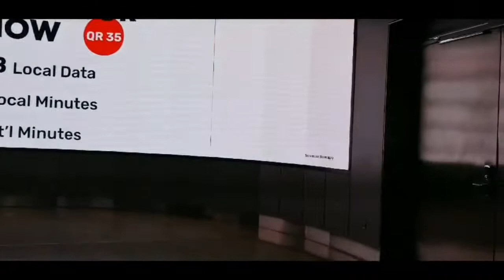mombasa kenya airport